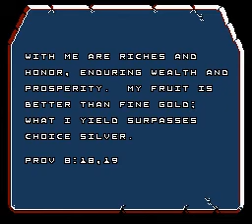RetroGameNinja Plays: Bible Adventures (NES / Nintendo)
Submitted by RetroGameNinja of vizzed.com using the RGR Plugin